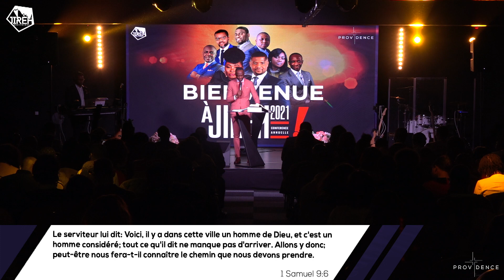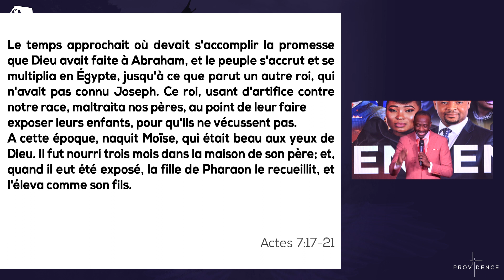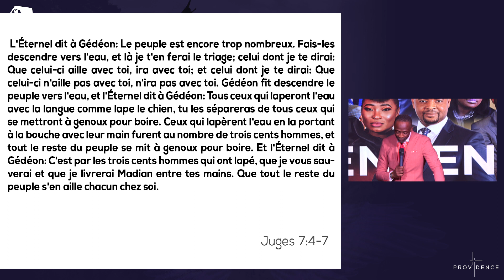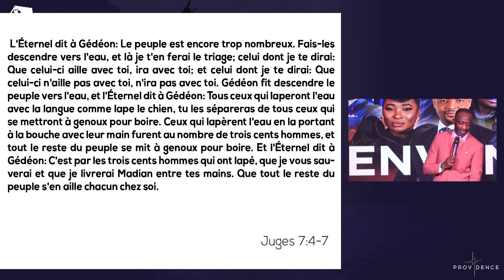Serge N'dala - JIREH 2021 - Le plan: le déploiement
Vous devez être sensible et vous tenir prêt lorsque Dieu active votre déploiement.

Le Pasteur Serge N'DALA vous transmet des clés importantes pour saisir le temps du déploiement. Découvrez son message !
Nouveau à Providence ?
Vous venez d’accepter Jésus ?
Joignez-vous à nous pour impacter le monde.